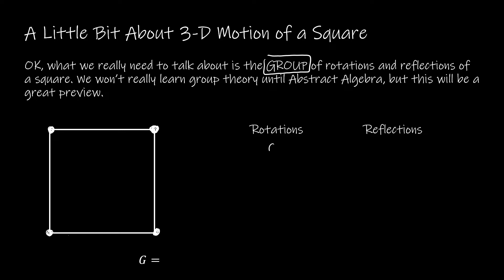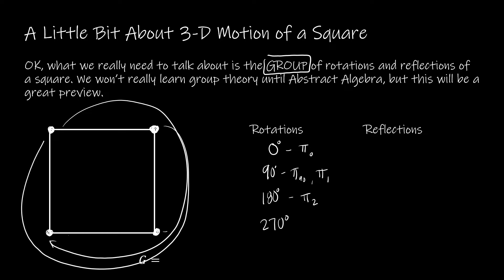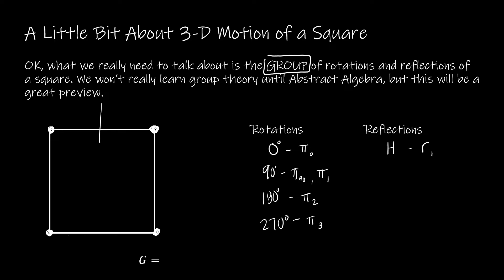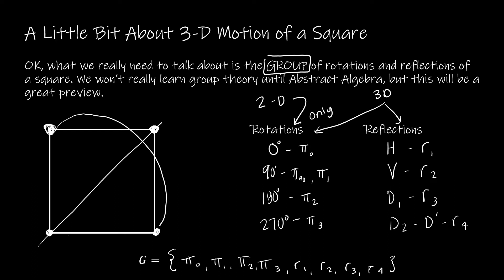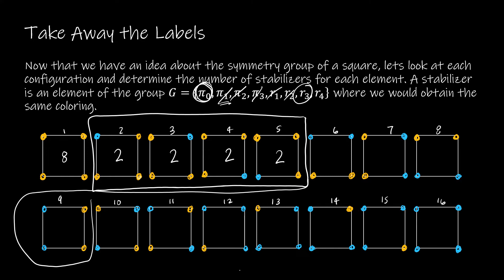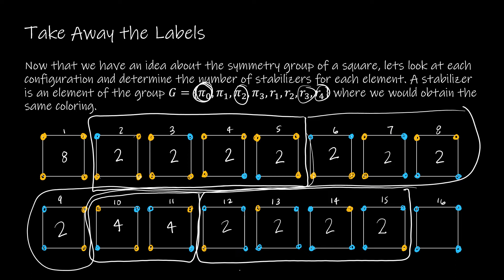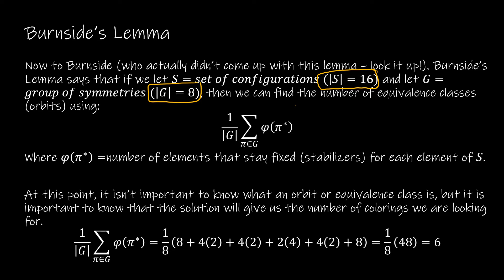Discrete Math II - 10.8.S1 Graphs and Groups: Burnside’s Lemma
This content is not covered in your textbook, but it is an important element in graph coloring. While its roots are in group theory, which we haven't yet learned, we can still benefit from the applications in graph coloring.

Video Chapters:
Intro 0:00
A Different Kind of Graph Coloring 0:27
Taking Away the Labels 1:50
3-D Motion of a Square 5:23
Stabilizers 10:57
Burnside's Lemma 17:00
Looking at Burnside Another Way 19:18
Burnside Practice 22:04
Another Burnside Practice 25:10
Up Next 28:10

This playlist uses Discrete Mathematics and Its Applications, Rosen 8e Power Point slide decks to accompany the videos can be found